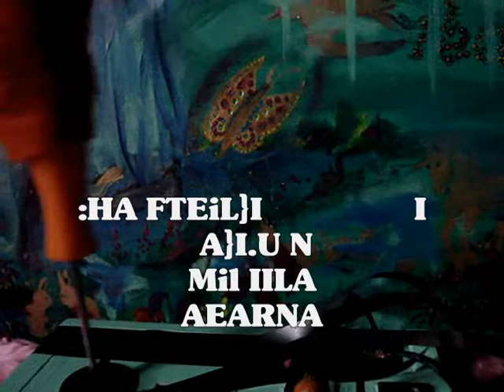~TILDA 13 5 krattat4 (Witcyst + id m theft able)